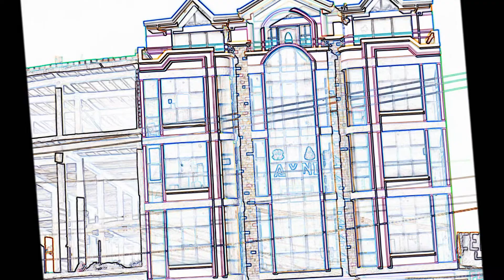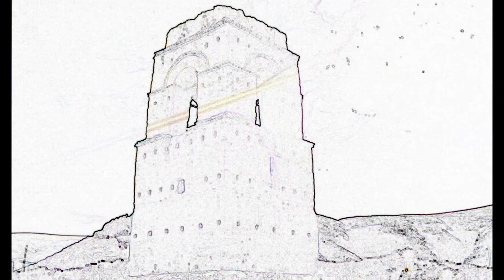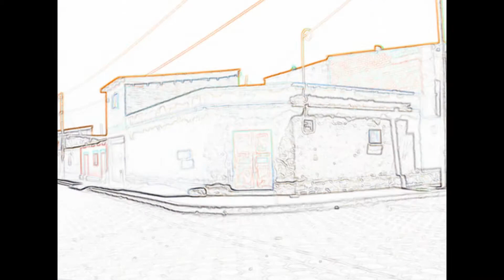ARTURO SOBENES- EL PUCHITO (Huayño)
De la inspiracion de Dn. Raul Shaw Moreno un lindo y alegre Huayñito en la gran voz de Dn Arturo Sobenes